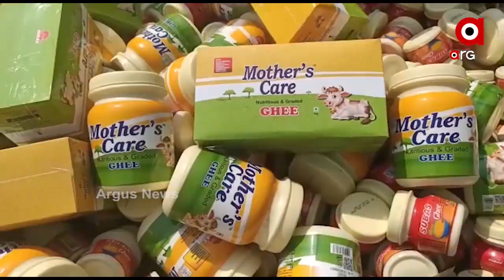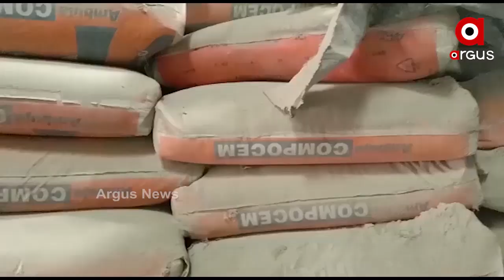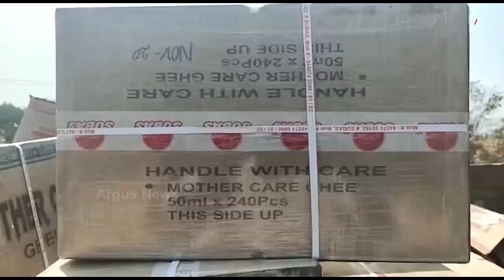ମାଟିରେ ପୋତାଗଲା ନକଲି ସାମଗ୍ରୀ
ମାଟିରେ ପୋତାଗଲା ନକଲି ତଥା ଅପମିଶ୍ରିତ ଖାଦ୍ୟ ସାମଗ୍ରୀ । କଟକର ବିଭିନ୍ନ ଅଞ୍ଚଳରୁ ଜବତ ବିଭିନ୍ନ କମ୍ପାନୀର କୁଇଣ୍ଟାଲ କୁଇଣ୍ଟାଲ ନକଲି ସାମଗ୍ରୀକୁ ନଷ୍ଟ କରାଯାଇଛି । କୋର୍ଟଙ୍କ ନିର୍ଦ୍ଦେଶ ଅନୁସାରେ ପୋଲିସ ଏବଂ ସିଏମସି ଅଧିକାରୀଙ୍କ ଉପସ୍ଥିତିରେ ମାଟି ଖୋଳି ଡୁପ୍ଲିକେଟ ଖାଦ୍ୟ ପଦାର୍ଥକୁ ପୋତାଯାଇଛି.